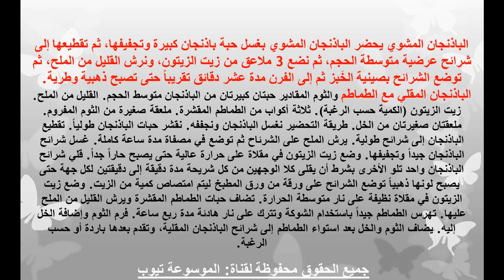باذنجان تعرفى الان على طرق جميلة لطبخ الباذنجان - اكلات بالباذنجان اكلات سهلة وسريعة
تعرفى على الوصفة الان من خلال الفيديو وتعرفى على المقادير وطريقة العمل تعرفى الان